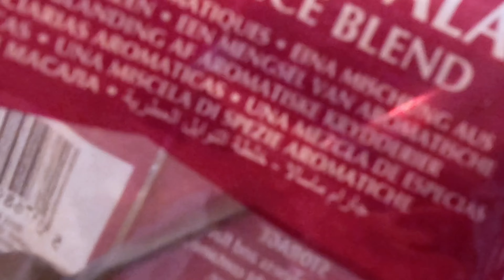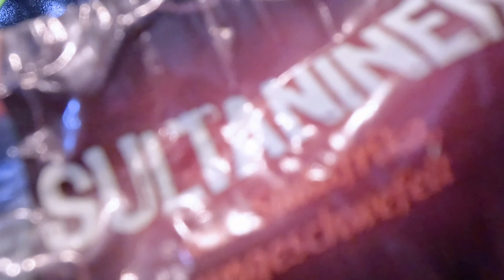KABULI PULAO RECIPE | Original Meat Pulao Prepared | Neha's Life Style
KABULI PULAO RECIPE | Original Meat Pulao Prepared
Enjoy making it yourself.